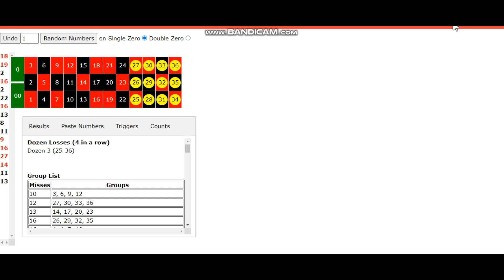Roulette from a croupier ......,........,.,,,,,,.,.,,.,.,.,.,.,.,.,.,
Responsible roulette playing tips:
1) Set a budget you can afford to lose.
2) Understand the odds and don't expect guaranteed wins.
3) Practice self-discipline and take breaks.
4) Use a strategy wisely, but don't rely on it.
5) Remember, it's entertainment, not a career. Enjoy responsibly!

10p roulette: Get free spins !